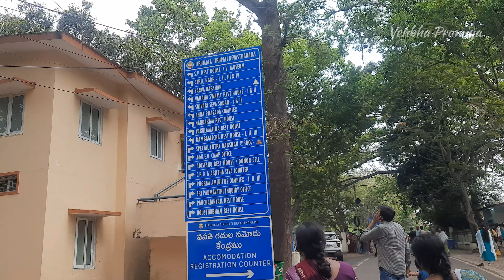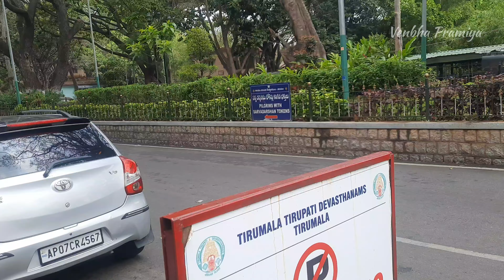திருப்பதி SSD தரிசனம் மூன்று மணி நேரத்தில் | 3 Hrs Free Tirumala Balaji Dharsan | V enbha Pramiya